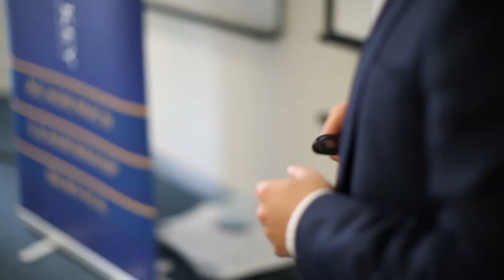Study Business at ACU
Meet Josh -- he's a Bachelor of Business graduate committed to conducting his career with integrity and respect. Have a question about studying Business at ACU? Call 1300 ASK ACU.